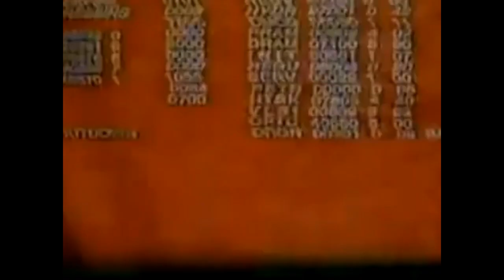HRDFLR - "Neurobot Tango"_Video_First Preview (supershortsnippet)acid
First Preview of "Neurobot Tango" from the upcoming Hardfloor-Album "The Business Of Basslines" (2017) - HFLP05 (2x12") +12" HF025 / HFCD05

1.25th Acidversary
2.The Business Of Basslines
3.Ode To Mondrian
4.Today Was Silverbox Day
5.Computer Controlled Soul
6.NNAMFOH
7.Can´t Stop - Won´t Stop!
8.Married To The Knob(s)
►9.Neurobot Tango
10.Bazzid

Official Hardfloor Youtube Channel.

(for high quality 24bit downloads)